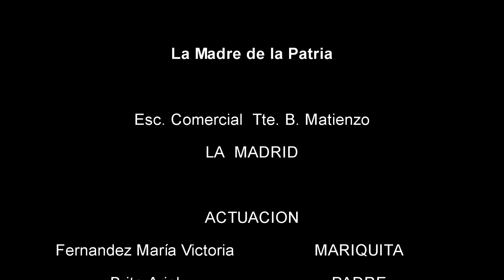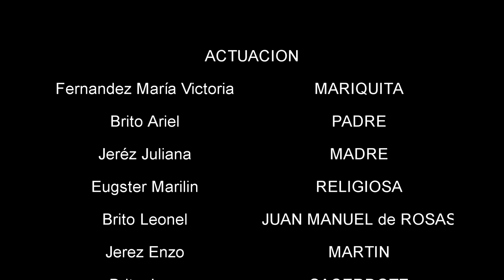TRAILER OFICIAL LA MADRE DE LA PATRIA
Producción audiovisual con las partes más importantes  de las distintas escenas del cortometraje LA MADRE DE LA PATRIA , acompañadas de una interposición de las voces de los actores que presentan un adelanto del contenido del corto .